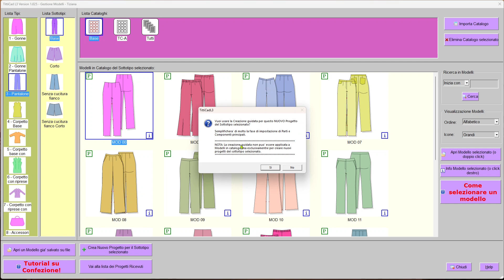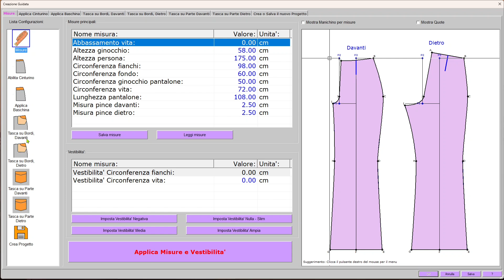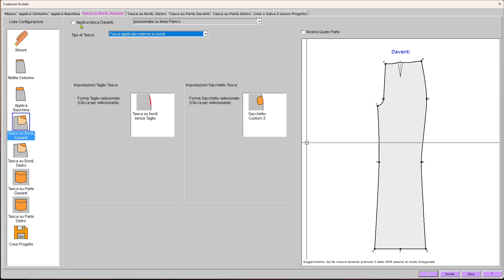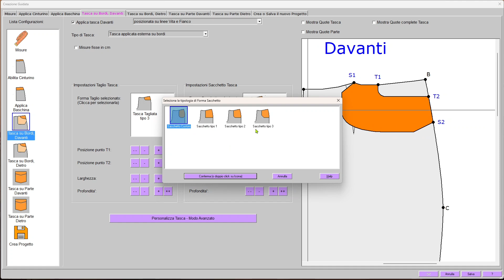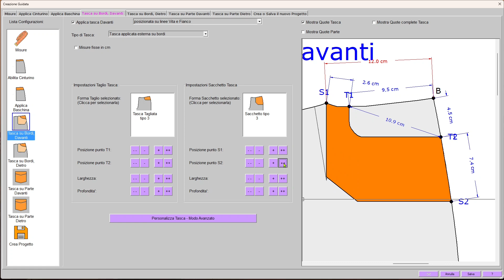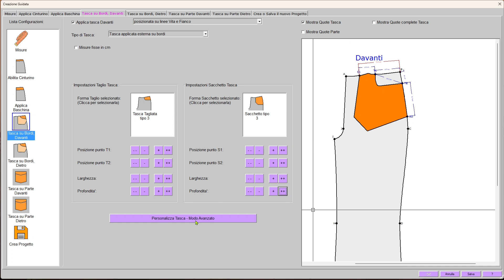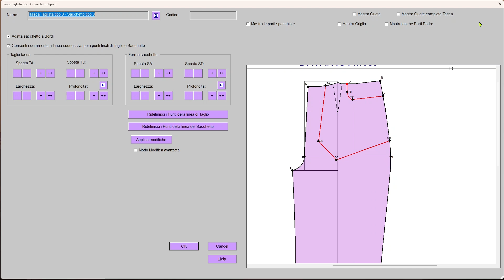Come creare una tasca applicata sui bordi con TittiCad L3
Come creare in modo semplice una tasca applicata sui bordi utilizzando il Configuratore di TittiCad L3